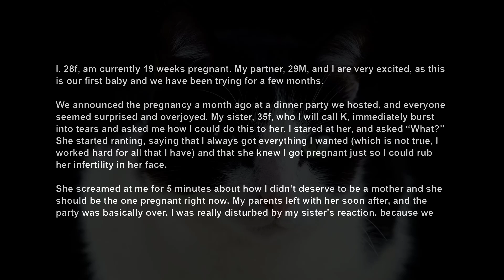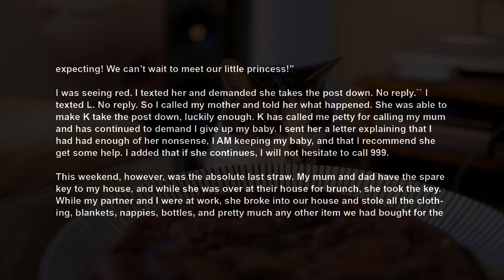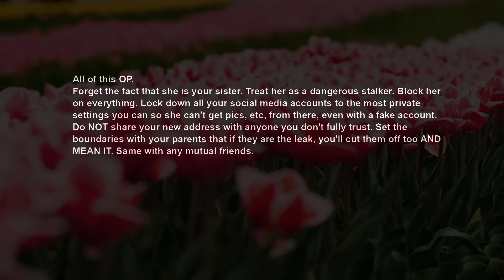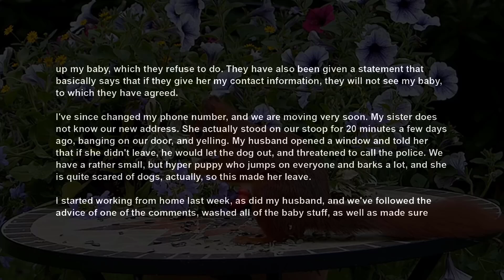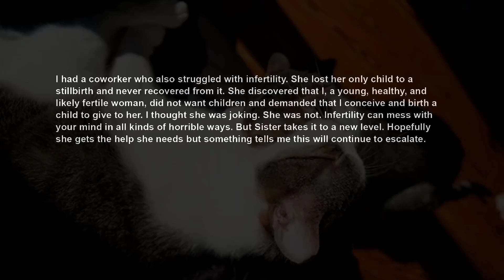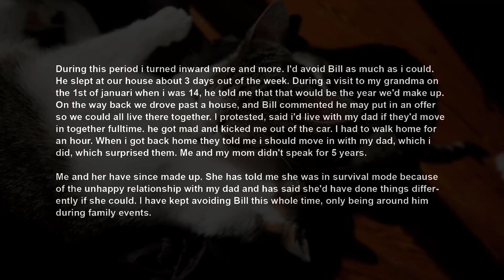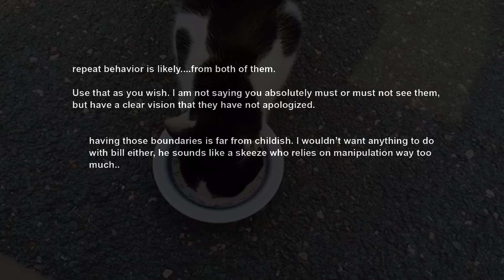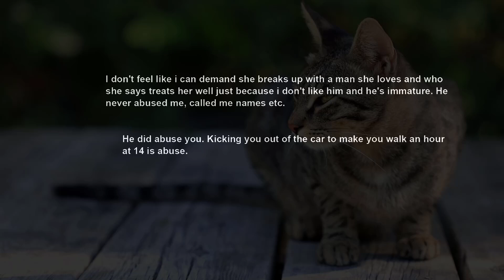UPDATE Sis Demands I Abrt My Baby Or Give It To Her, Saying It's Only Fair Cos She's ~ RELATIONSHIPS